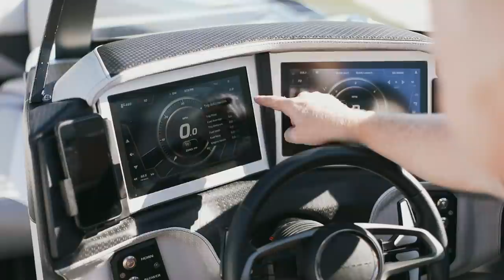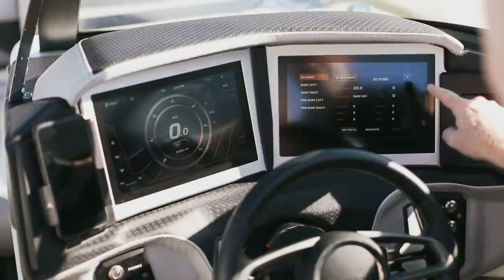Centurion Ri245 Walkthrough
0:00 Intro
1:08 Exterior Features
1:53 RamFill
2:30 Drop-Zone Power Tower
3:51 Folding Canopy Top
4:29 Back-End Features (V-Hull)
6:53 Quick Surf Plates
7:35 Silent Stinger 2.0
8:51 Displacement
10:08 New Frontal Features
11:09 Swim Platform
11:33 Gator Step Customization
12:52 Storage
13:54 Interior Features (New Dash!)
21:27 Audio Options
23:48 Tables
24:21 Last Tips

Introducing the new Centurion Ri245 - the ultimate wakesurfing machine.